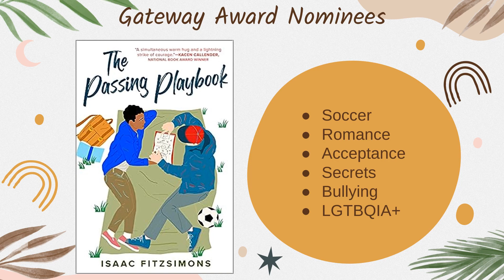Library Video 2023 2024